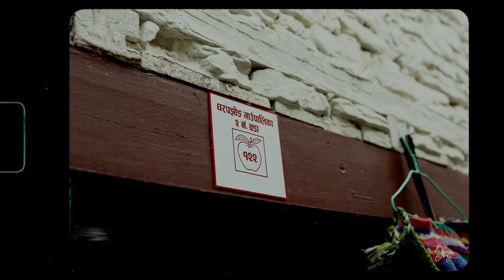Marfa Village Mustang | Travel Memories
The village of Marpha is located at an altitude of 2,650 meters in the Kali Gandaki valley of the Annapurna Conservation Region in Mustang District in northern Nepal. Keeping in mind its remoteness and its barren terrain, one must say that the village is suitably named (‘Mar” stands for hard-working and ‘pha’ means people). The region is no place for those with a soft life in mind! It is inhabited by the redoubtable Thakalis, a clan that is as industrious as it is enterprising. Before 1959, most of the locals were in the salt trading business, dealing with China and Tibet. Tourism and mule rearing have also always been important occupations here.

► THE GEAR I USE:
Camera : EOS R8 with
Lens : RF 35MM  1.8 Lens
Audio Records : MiniFuse 1
VO Mic : Free Power FB 218 Dynamic Mic
Cam Mic : Godox MoveLink M2

► THE SOFTWARE I USE:
Video Editing : Davinci Resolve 18 &  Adobe Premiere Pro
Graphics Design : Adobe Photoshop & Illustrator
Motion graphics : Adobe After Effects
Audio Production : Cubbase  LE 13